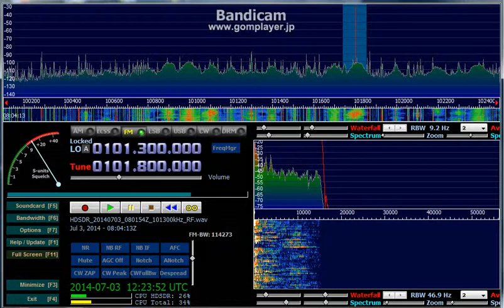101.8 MHz Radio 101 8 preusemd / July 03, 2014 0803 UTC